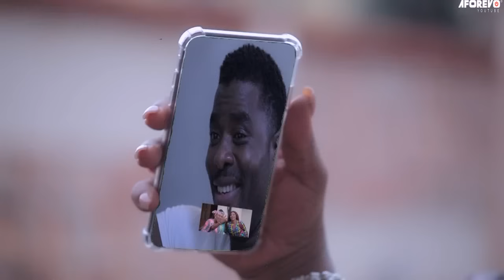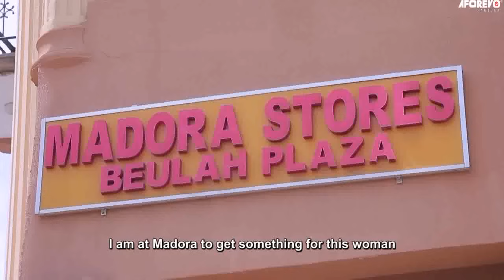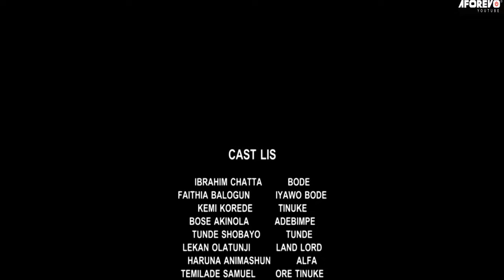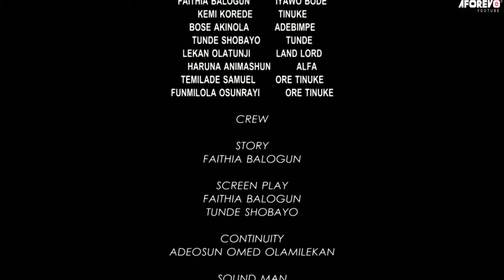MY HUSBAND CONCUBINES - A Nigerian Yoruba Movie Starring Ibrahim Chatta | Faithia Balogun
Movies is about a couple who love each other so much that another lady gets pregnant for her husband which brings problems.